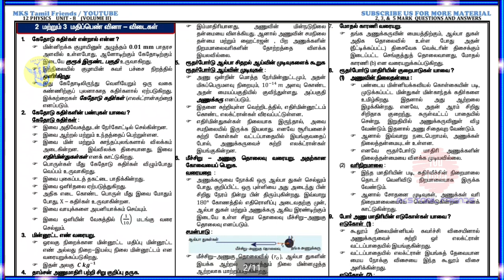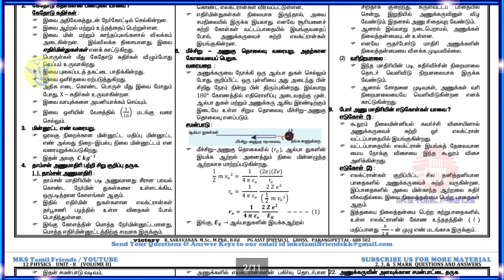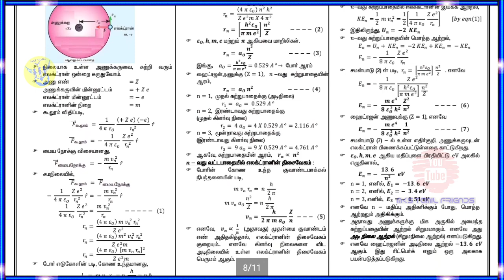12th Std Physics | Volume-2 | Chapter-8 | Book Back Full Study Materials| Tamil Medium